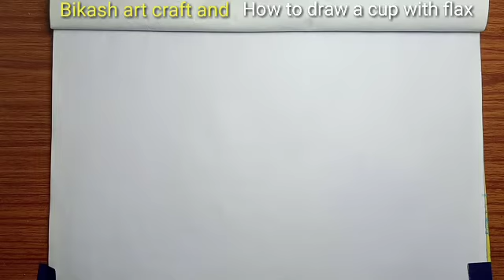How to draw a cup & flax*step by step* খুব সহজে কাপ ও ফ্লাক্স আঁকো*Bikash art & craft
How to draw a beautiful cup & flax.you need only one pencil and some pastel colours.No need extra drawing materials.only use your creative mind with active mind.Allways be happy and joyfully.Dont talk about unsuccessful life and anyone character.Allways think be positive.ok If you choose this simple drawing,be ready to draw..I promise you I will help you every time every moment.see again the next video.